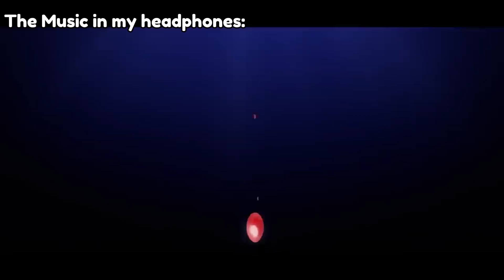The Music vs The Situation I am in (ULTRAKILL MEME)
I haven't uploaded in like 5 months jeez welp I'm being revived ig.